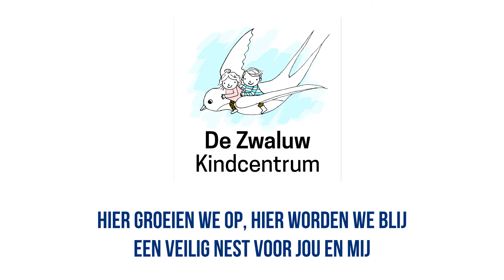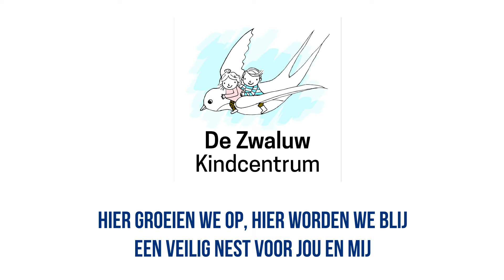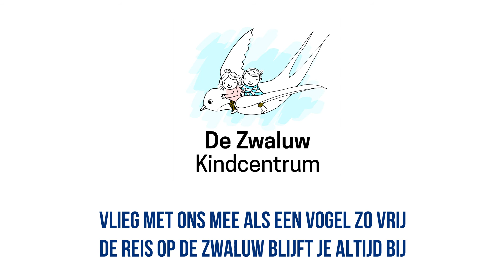Schoollied instrumentaal Kindcentrum De Zwaluw, Veenendaal - Schoollied.com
Schoollied gemaakt door Schoollied.com
2020